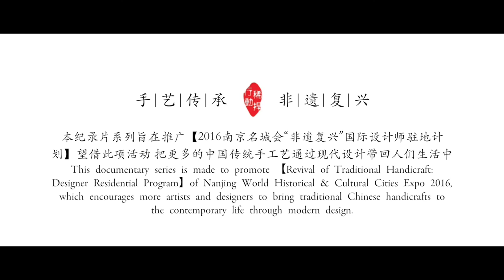"Ronghua" - Short Film featuring Joao Paulo Guedes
"Ronghua" by Kinophile Film Production
Featuring Fashion Designer Joao Paulo Guedes
Model: Luke Vanlauwe
Runway Visuals: Ryan Cherewaty